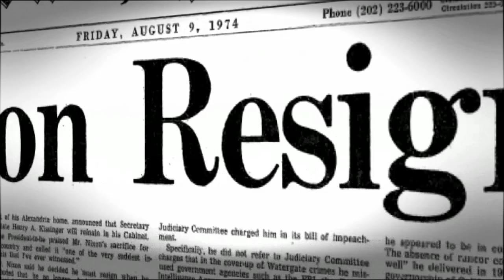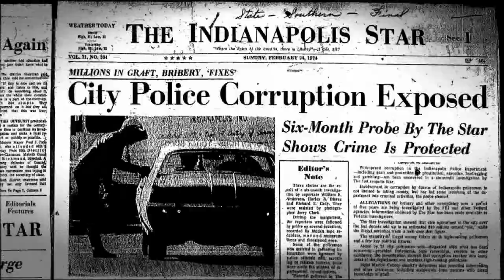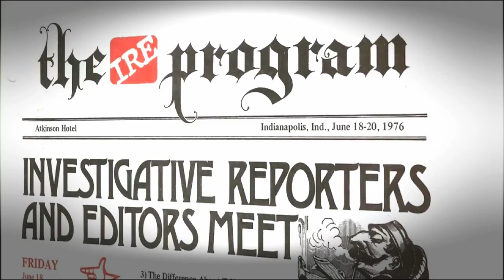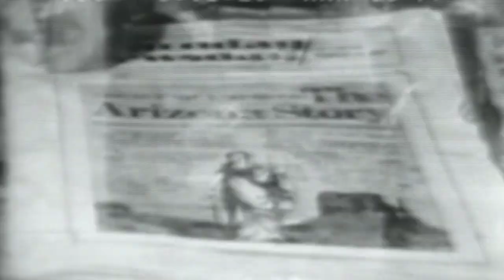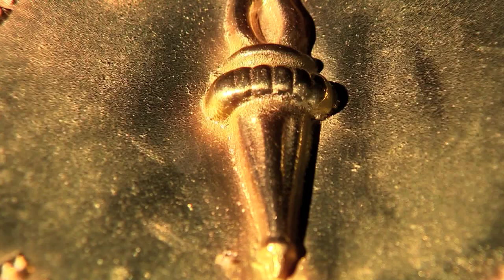IRE: After 40 years, the story continues to be written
The Investigative Reporters and Editors -- the nation's premier association for investigative and watchdog journalism -- was founded in 1975. Today, its story is being written by new generations who stand on the shoulders of the founders. (Produced by Phil Williams and Bryan Staples)